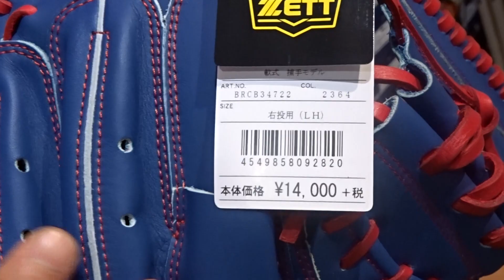ZETT 軟式用キャッチャーミット！安くて使いやすいミットを紹介！ 野球用品専門店 若林スポーツ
BRCB34722 ZETT